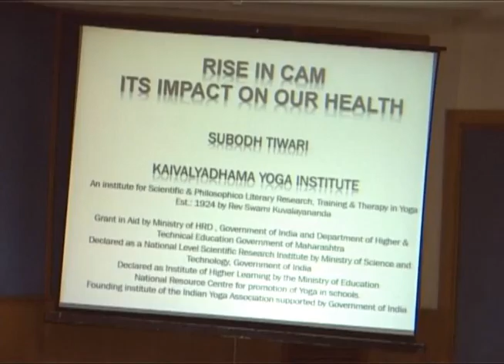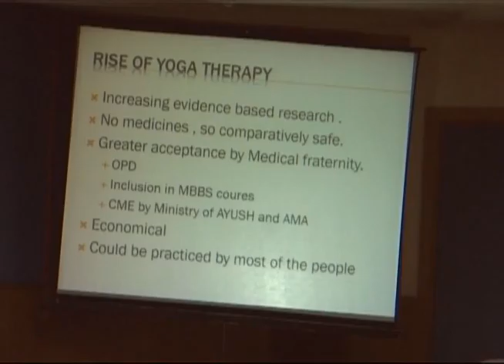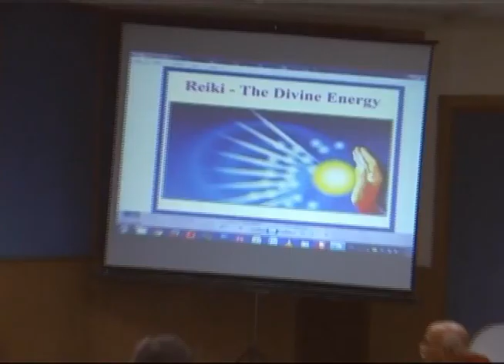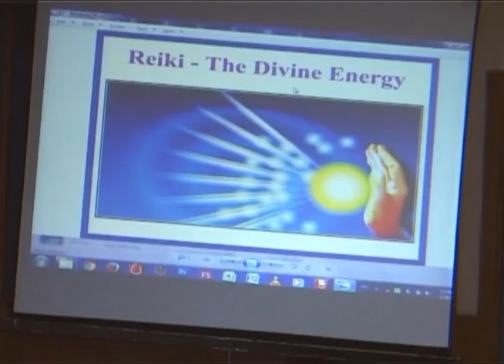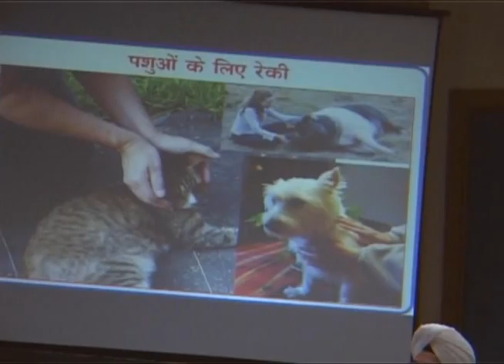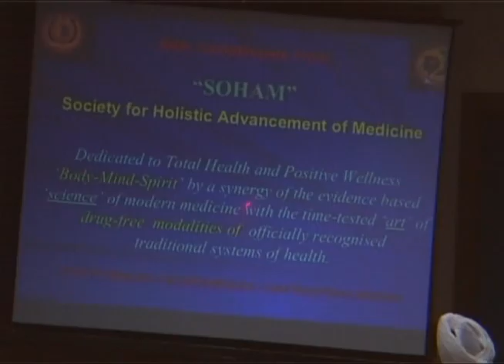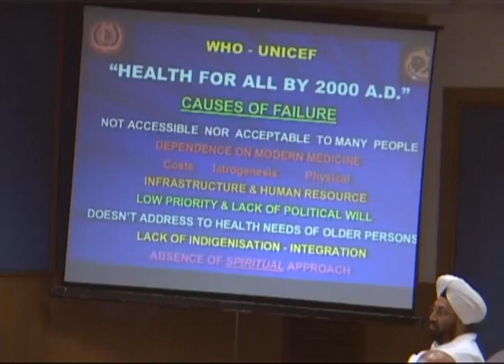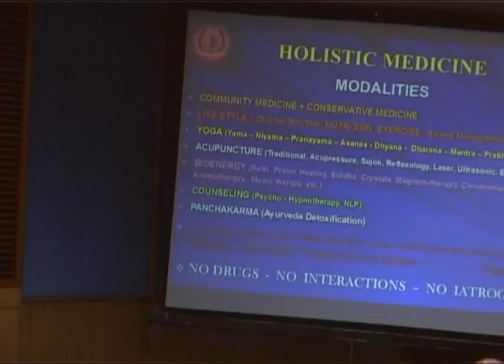Life Positive International Congress 2016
The Rise of Complementary and Alternative Medicines (CAM) and its Movement towards Integration